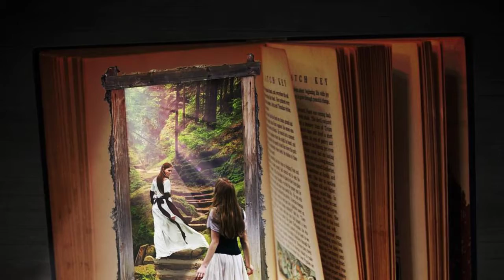Trailer for the free blogger magazine - Read My Mind spring issue 2018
Read My Mind was an exciting and international magazine with fresh, educational, and informative content. The concept was born in January 2017. The official trailers give you a great feeling for the high energy we bring to every page of this gorgeous and colorful magazine. However, we no longer publish RMM. It was available online and in print from 2'017-2022!